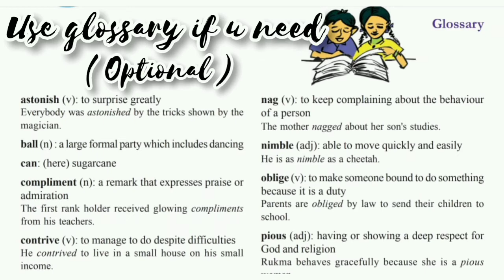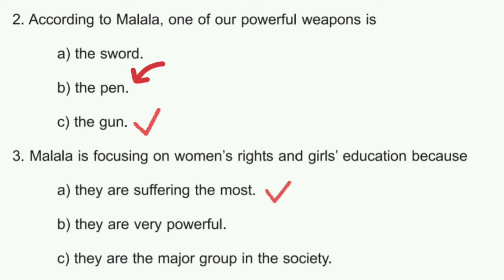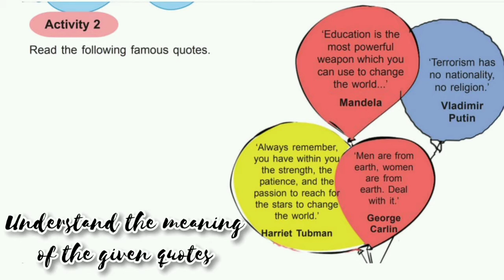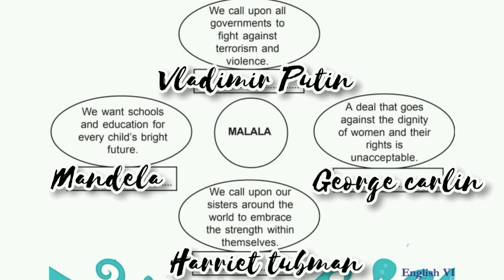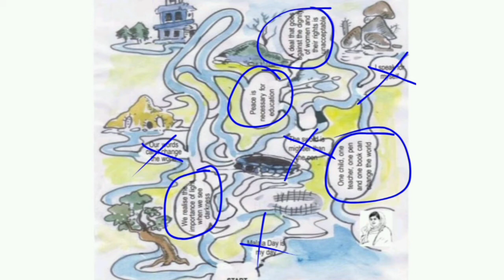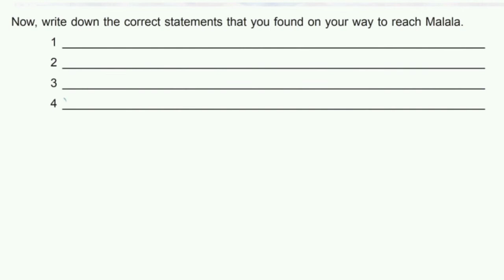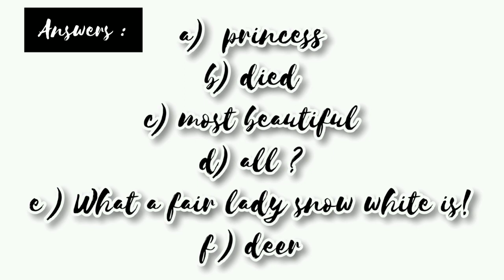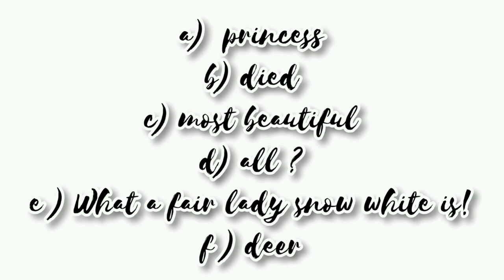Std 6 | English | Unit 2 | One child, one teacher...... change the world | Activities | Part 1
Activity video is here
New lesson & new unit will discuss soon...

unit 3 - Glimpses of nature
consisting of 3 lessons
one poem & 2 proses
Speaks about nature & it's beautiful things
Gives u all a good moral for life
be ready for it

Take down notes
watch my videos carefully
check playlists as well as description box.

That's all
thanks for 👀
👀👀👀👀👀 u